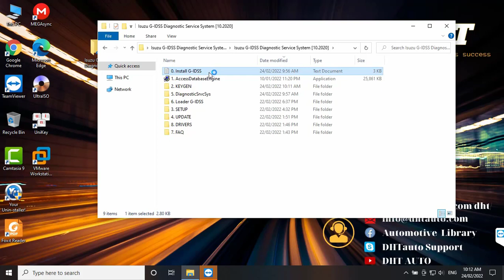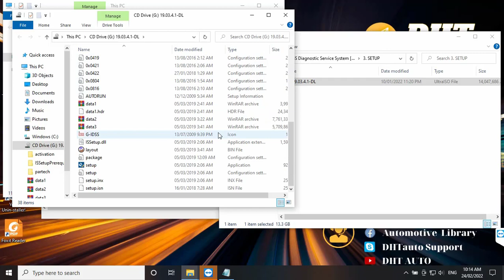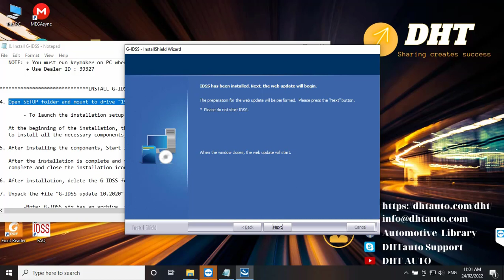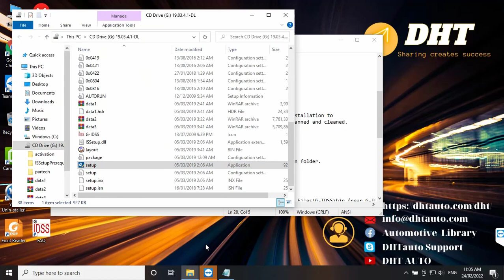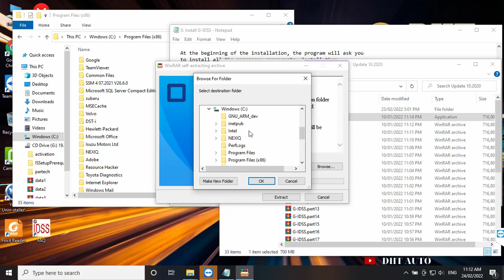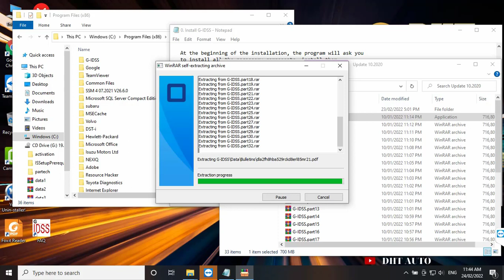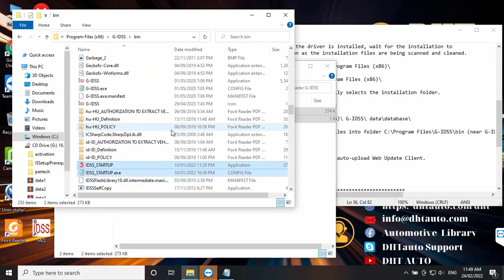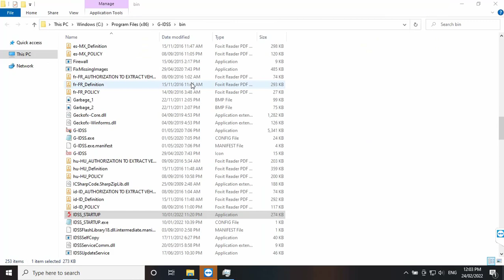Isuzu G-IDSS Diagnostic Service System 10.2020 | dhtauto.com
Type of Software: Diagnostic software
Brand: Isuzu
Version:
• Install 1 DVD version: 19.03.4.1
• Year: Update data 10.2020
Capacity: 19.7 GB
Languages: Chinese,English,Spanish,German,French,Japanese,Thai,Turkish,Ukrainian,Greek,Hungarian,Italian,Indonesian,Vietnamese
Region: More detail